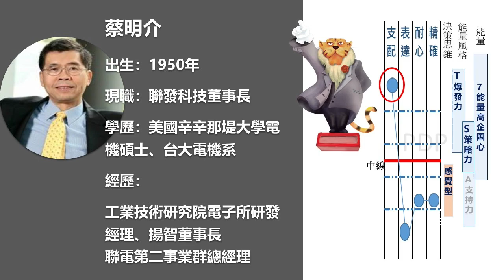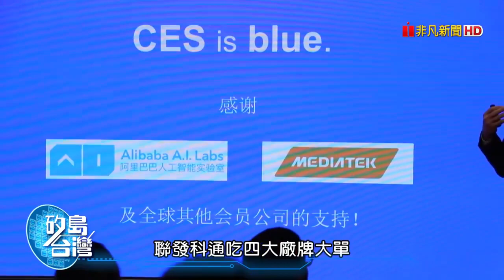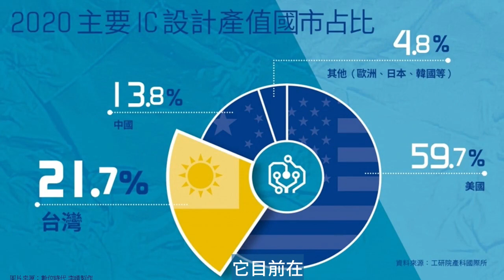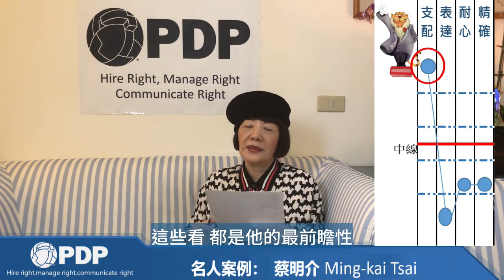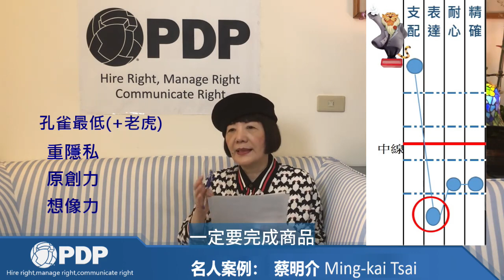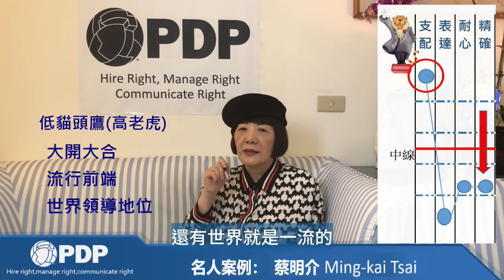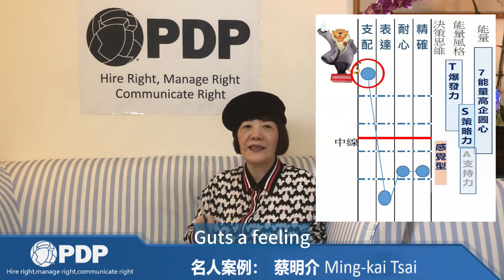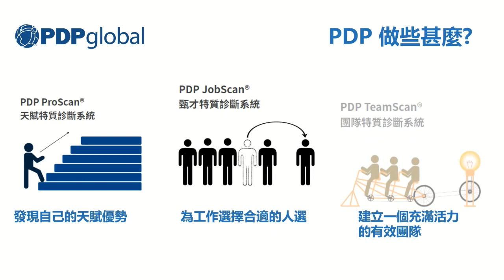IC設計之父董事長蔡明介的天賦領導力如何帶領聯發科成為世界龍頭~張曼琳主講2021/3/3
蔡明介董事長的人格特質風格是甚麼呢? 他如何發揮他的優勢呢?
Marie 老師擅長研界人物傳記 從其各個不同的場景行為表現，詳細分析其特質與在事業中的優勢發揮
影片30分鐘-40分鐘 有詳細深入特質總整理，要看到最後喔!

PDP是行為風格測試的一項工具，英文簡稱Professional Dynametric Program。行為風格是指一個人天賦中最擅長的做事風格，並且區分了天生本我、工作中的我及他人眼中的我。
PDP以四個維度，五種特質簡單分別不同的天賦特質：
支配性老虎型
表達性孔雀型
耐心性無尾熊型
精確性貓頭鷹型
以及4种之整合性變色龍型
您是哪一型呢？

歡迎各大企業高階主管，EMBA教授，企業講師來函体驗